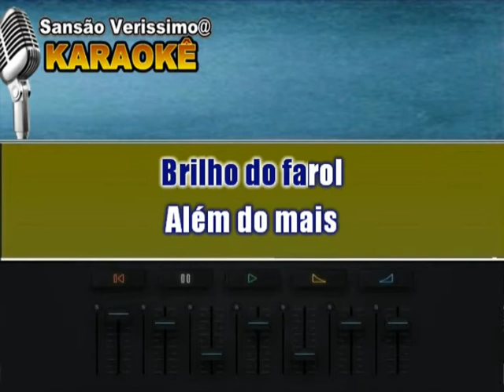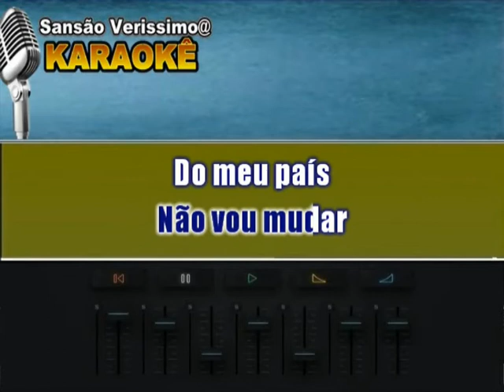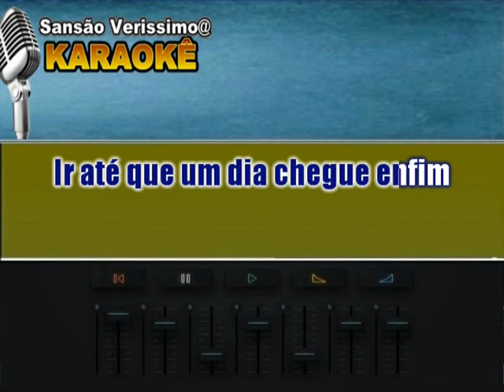Karaokê Waldonys Sonhos de Icaro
Compositores: Carlos Piazzolli / Claudio Rabello